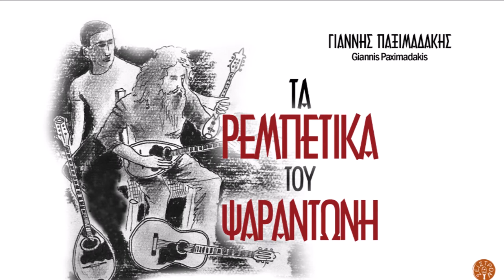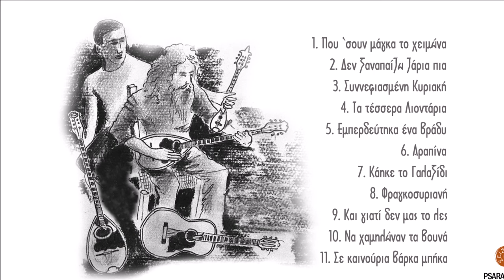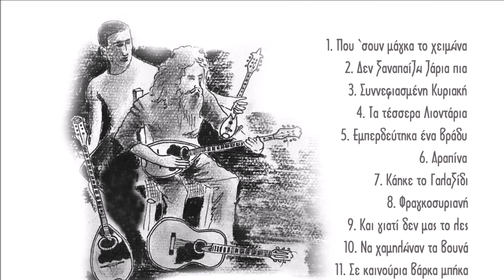ΦΡΑΓΚΟΣΥΡΙΑΝΗ - ΨΑΡΑΝΤΩΝΗΣ - ΓΙΑΝΝΗΣ ΠΑΞΙΜΑΔΑΚΗΣ | Official Audio Release © 2021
Γνωρίζοντας και παίζοντας χρόνια με τον Ψαραντώνη,  μου ‘χε εκφράσει την επιθυμία να δημιουργήσουμε από κοινού ένα δίσκο με ρεμπέτικα και σμυρναίικα δημώδη τραγούδια. Μου είχε εξιστορήσει ότι ο ίδιος με τα αδέλφια του, το Νίκο και το Γιάννη Ξυλούρη, πολλές φορές στα πανηγύρια τραγουδούσαν ρεμπέτικα και ζεϊμπέκικα. Για παράδειγμα το «Δεν ξαναπαίζω ζάρια πια», την «Φραγκοσυριανή», «Συννεφιασμένη Κυριακή» και άλλα. Ο Ψαραντώνης μου διηγήθηκε πως ο Στέλιος Φουσταλιέρης γνώριζε πολύ καλά τα ρεμπέτικα τραγούδια και τους συνθέτες καθώς είχε ζήσει χρόνια στον Πειραιά με αυτούς. Δένοντάς τους μια στενή φιλία και παρέα αγάπησε περισσότερο το είδος αυτό και αργότερα στην Πλάκα συνεργάστηκε με τον Ρεμπέτη Γιώργο Μουφλουζέλη. Έτσι ο Ψαραντώνης γνωρίζοντάς με και βλέποντας την αγάπη μου για το Ρεμπέτικο και το παραδοσιακό τραγούδι, ήταν πολλές φορές που μέσα από παρέες παίξαμε όλα αυτά τα τραγούδια του δίσκου καθώς και άλλα και θελήσαμε μαζί, να σας δώσουμε ένα δείγμα της φιλίας μας. Πιστεύω ότι ο Ψαραντώνης με τον δικό του μοναδικό τρόπο, σπάει τα στερεότυπα καλούπια και ξανακάνει δικά του τα ρεμπέτικα τραγούδια, τα ρεμπέτικα του Ψαραντώνη.

Γιάννης Παξιμαδάκης
Καλή ακρόαση

ΠΕΡΙΕΧΟΜΕΝΑ CD:
1. Που 'σουν μάγκα το χειμώνα
Μουσική-στίχοι: Γιώργος Μουφλουζέλης
2. Δεν ξαναπαίζω ζάρια πια
Μουσική: Βαγγέλης Περπινιάδης, στίχοι: Κώστας Φραγκούλης
3. Συννεφιασμένη Κυριακή
Μουσική-στίχοι: Βασίλης Τσιτσάνης
4. Τα τέσσερα λιοντάρια
Μουσική-στίχοι: Γιάννης Παξιμαδάκης
γ' στίχος: Σπύρος Κρητικός
5. Εμπερδεύτηκα ένα βράδυ
Μουσική-στίχοι: Χαρίλαος Πιπεράκης
6. Αραπίνα
Μουσική-στίχοι: Ρόζα Εσκενάζυ
7. Κάηκε το Γαλαξίδι
Μουσική-στίχοι: Παραδοσιακοί
8. Φραγκοσυριανή
Μουσική-στίχοι: Μάρκος Βαμβακάρης
9. Και γιατί δεν μας το λες
Μουσική-στίχοι: Παραδοσιακοί
10. Να χαμηλώναν τα βουνά
Μουσική-στίχοι: Παραδοσιακοί
11. Σε καινούρια βάρκα μπήκα
Μουσική-στίχοι: Παραδοσιακοί

Έπαιξαν οι μουσικοί αλφαβητικά:
Γιώργος Γιανναδάκης: Λύρα
Μανώλης Κανακάκης: Κανονάκι
Νίκος Κάπλατζης: Κρουστά
Φάνης Καρούσος: Σαντούρι
Γιάννης Κρητικός: Μπαγλαμά
Σπύρος Κρητικός: Κιθάρα
Γιώργος Μανωλάκης: Λαούτο
Γιάννης Παξιμαδάκης: Μπουζούκι
Γιώργος Παπαϊωάννου: Βιολί
Γιώργος Σταυράκης: Κιθάρα

Ενορχήστρωση: Γιάννης Παξιμαδάκης
Σωτήρης Αλεξάκης: mastering 1,2,3,4,8,11
Μιχάλης Μπουτσάκης: mastering 5,6,7 ,9, 10

Φωτογραφία Εξωφύλλου: Ηρακλής Μακρυγιαννάκης
Σκίτσο: Γιάννης Παξιμαδάκης
Δημιουργικό: Ανδρέας Αεράκης

Psarantonis and I have known each other and played together for a  long time. He had once expressed his wish to record an album together including Rebetika and Smyrneika songs.( urban popular songs created in Smyrna , Asia Minor up to 1922).
He had told me that he, himself, along with his brothers, Nikos and Giannis Xylouris , would perform Rebetika and Zeibekika at many village fests. For example, the song: ‘Den xanapaizo zaria pia’ ( I ain’t playing dice anymore) or ‘Fragosyriani” or “ Synnefiasmeni Kyriaki” (Cloudy Sunday) and many more.
Psarantonis had also narrated that Stelios Foustalieris was familiar with Rebetika as well as their composers since Stelios lived in Piraeus for many years and got connected with them. Psarantonis and Stelios grew a valued friendship and as a result , Psarantonis grew also a love for this music genre and later he collaborated with one of the rebetika singers, Giorgos Mouflouzelis in Plaka, downtown Athens.
When Psarantonis got to know me and realized my own love for rebetika and traditional songs, it was a natural outgrowth that , amidst friends, we, together, have played all the songs presented in this album and some others as a token of our valued friendship.
I believe Psarantonis breaks all stereotypes and performs rebetika in his unique ‘teatrale” way!!
Enjoy this exceptional performance!
Giannis Paximadakis